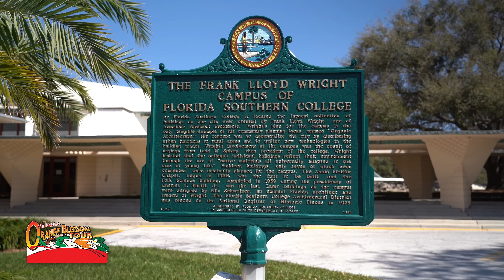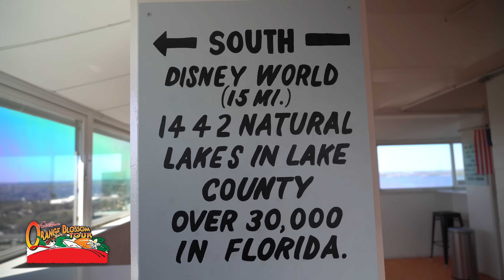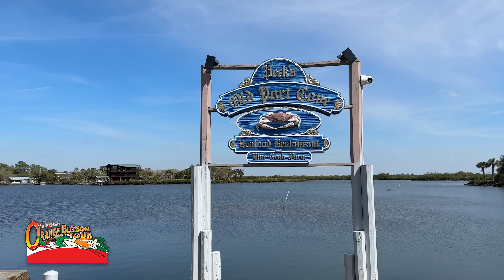Experience the Florida You Never Knew Existed | Classic Motorsports Road Tours Orange Blossom Tour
Experience the old Florida you never knew existed with The Classic Motorsports Road Tours Orange Blossom Tour. The owners of Classic Motorsports magazine proudly shown off Florida’s finest back roads and destinations–those hidden gems known only to longtime residents. To sign up for the 2025 tour,
Video by: Chris Tropea, Associate Editor
The Classic Motorsports Road Tours Orange Blossom Tour 2024 recaps:
More events from Classic Motorsports Road Tours:
More Classic Motorsports on the Internet